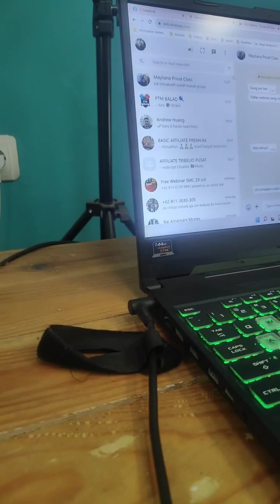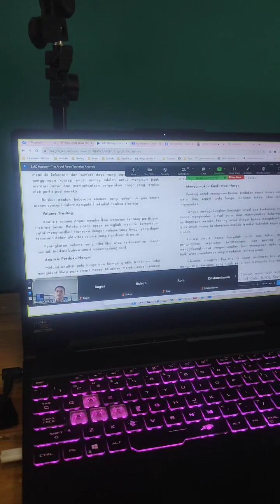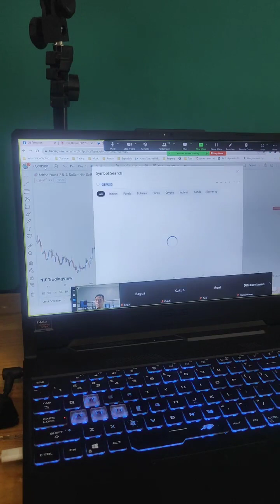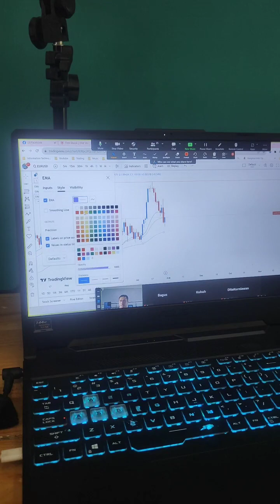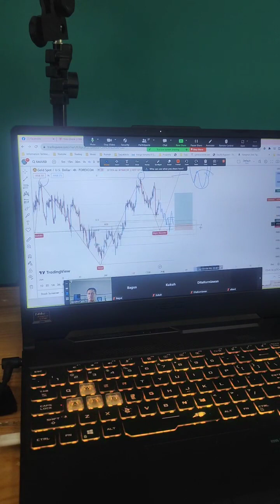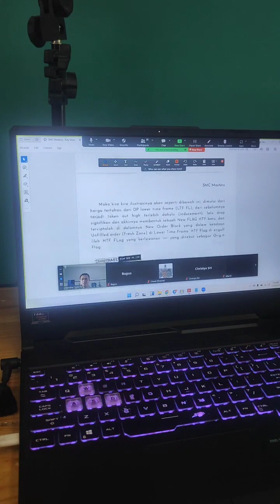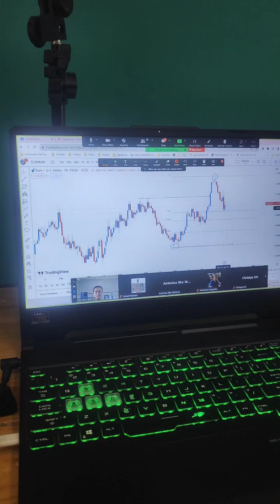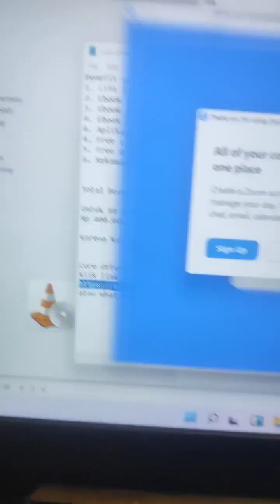Tips naikin winning rate dengan Market Liquidity | Deteksi Valid BOS dan Choch (SMC Strategy)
→ 🔥🔥 Dapatkan Materi Gratis Basic Supply and Demand
Klik link dibawah ini untuk
Teman teman yang saat ini Follow Trading Plan
yang saya sudah share, tetap jaga MM ya.

Oh ya btw saya pake broker berikut,
bisa pilih salah satu dari broker ini :

Broker Lokal Monex

Dapatkan  Apikasi Forex Tester secara gratis **, Syarat dan ketentuan berlaku,
More info klik link di bawah.

Klik link di bawah untuk order Ebook SND Mastery (Basic)

Klik link di bawah untuk order Ebook SND Mastery PAW Revolution (Advance)

Di Buka kelas Online Zoom Webinar 8 x Pertemuan Selama
1 Bulan

Benefit yang di dapat :
1. Life Time Support Group Telegram untuk Diskusi dan Tanya Jawab
2. Ebook terbaru SMC Mastery 437 Halaman 15 Bab
3. Gratis Super Bonus Bundling SND Mastery Ebook SND Mastery + SND Mastery PAW Revolution (New)
4. Free Aplikasi Backtest Full Version support Live Trade dan Multi TF.
4. Free Live Analysis dan Mapping untuk Trade bareng.
5. Free Diskusi dengan saya langsung di Telegram

Buruan Join SEKARANG,

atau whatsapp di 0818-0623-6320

Strategi ini, bisa di aplikasikan di semua instrumen, baik saham, forex, deriv, options, dan crypto currency.

Simak penjelasan nya di video ini.

Dukung terus Youtube Channel ini agar terus maju dan semakin berkembang. karena insya allah ke depan nya akan semakin sering upload video.